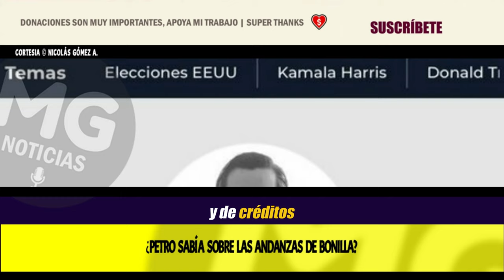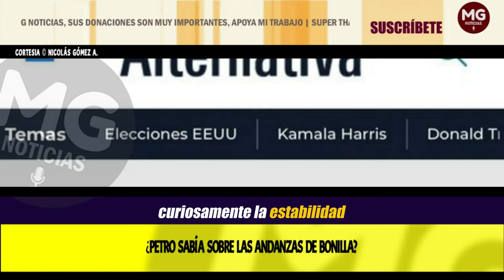¿PETRO SABÍA SOBRE LAS ANDANZAS DE BONILLA? ✖️ Columna Nicolas Gómez Arenas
Una de tres: el presidente no tiene la menor idea de lo que hacen sus ministros y asesores más cercanos; el presidente sí sabía y autorizó, formal o informalmente, que esta estrategia ilegal se implementara; o, la más irrisoria, pero que resulta ser el argumento de defensa del mandatario y sus copartidarios, el infame: Todo es cierto, “pero fue a mis espaldas”.
columna NICOLAS GÓMEZ ARENAS